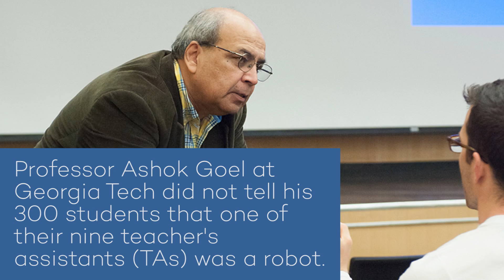A Robot Has Been Teaching University Students for Months, and NO ONE Noticed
Most of the 300 students in professor Ashok Goel class at Georgia Tech had no idea that for months, they’ve been virtually interacting, asking and learning from a robot.

The bot, named Jill Watson, was an experiment Goel administered to see if his students and spot the difference.

When the secret was out, almost everyone was shocked they were talking to a robot for the past 4-5 months.

The Wall Street Journal reports that “Last year, a team of Georgia Tech researchers began creating Ms. Watson by poring through nearly 40,000 postings on a discussion forum known as “Piazza” and training her to answer related questions based on prior responses. By late March, she began posting responses live.”

One student suspected there was an A.I. lurking somewhere and even asked the professor. Nearly everyone else just went about their business not suspecting a thing.